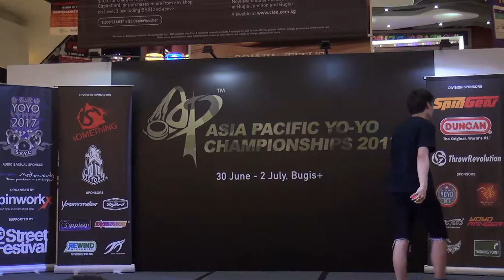2017AP Preliminary 1A 10 Cheng Zhaodong